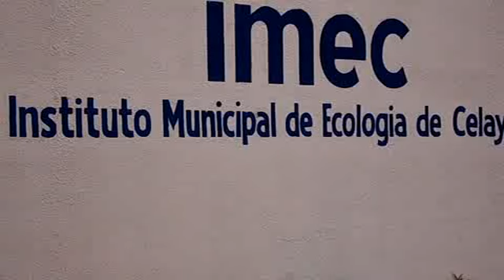PASARÁ A SER CENTRALIZADO EL IMEC